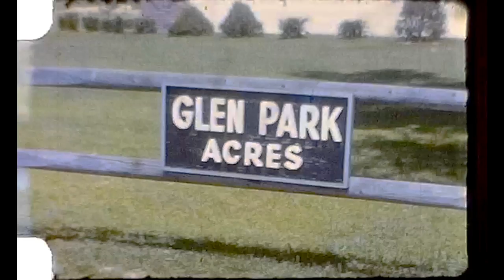Leaving Queens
Grandparents head east 1966